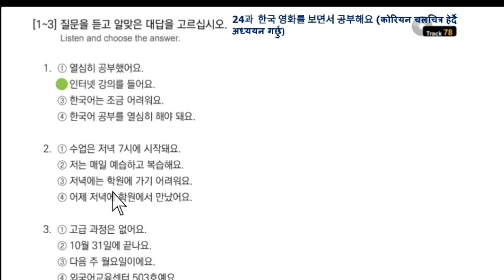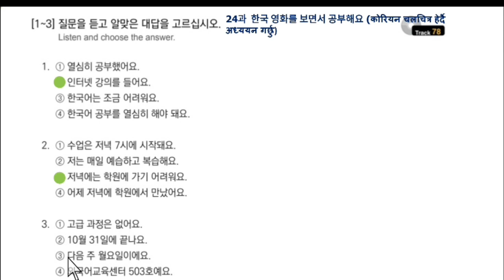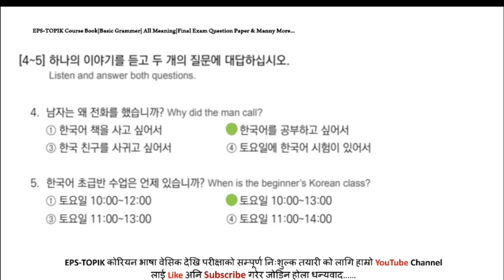EPS-TOPIK BOOK 듣기 Solution UNIT-24 FOR UBT EXAM 2023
50 basic korean meaning,

2023 news,